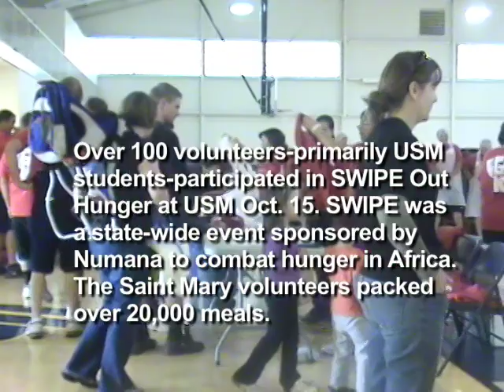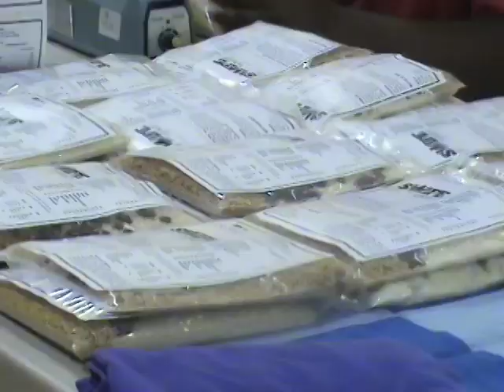SWIPE Out Hunger Event 2011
SWIPE Out Hunger Event 2011 held at McGilley Field House on Oct. 15, 2011